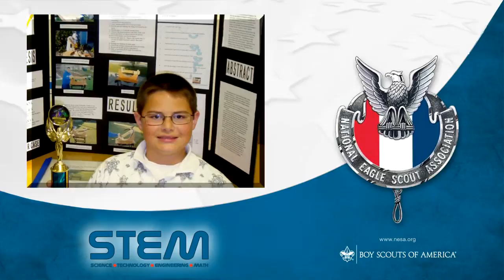Trevor Case, 2015 NESA STEM Scholarship recipient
Eagle Scout Trevor Case received the National Eagle Scout Association's $50,000 STEM scholarship.